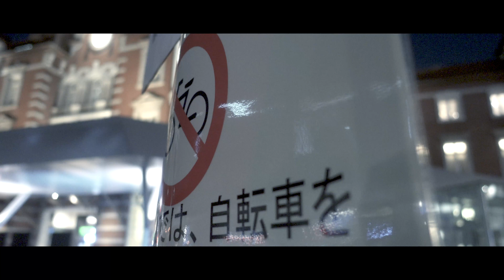TOKYO STATION [SONY ] [RX100M5]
都内を中心に映像制作をしています。

夜動画の露出は結構シビアですね。
RX100M5だとコンデジとしては高感度耐性ある方ですが、やはり暗いシーンではノイジーになりますし、階調はなくなりますね。

是非登録宜しくお願いします！

好きな事に挑戦してみたい！と思い、動画作成、DIY、料理、スポーツ等やっています。

これからも自社アプリ作成の為にSwiftでプログラミングを勉強したり、動画のスキル向上の為にアフターエフェクト等勉強したい事ばかり。

ジンバル動画に影響を受けた方。

Hello.

Please register and thank you!

I want to challenge things I like! I am doing animation making, DIY, cooking, sports etc.

From now on I will continue to study programming at Swift for creating my own applications, and I'd like to study after effects etc. to improve my video skills.

普段使用する機材

Panasonic　GH4

SONY RX100-MV

ZHYUN Crean

RODE　VIDEO MIC GO

Facebookページ